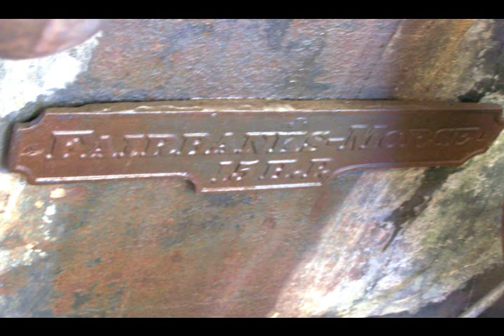Fairbanks Morse 15HP Donkey Engine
A Fairbanks Morse 15HP Belt drive donkey engine that is running. The same type of engine that powered many Minning Operations, Manufacturing Operations of the 1800's to early 1900's. It will be used to run the belt drive shop were it sits now and will power, among other tools, the stamp mill shown at the end of the video at the Law Museum in Bishop, Ca. Video taken in Bishop, Ca, at Law Museum by Short Hill & Western. Copyright Short Hill & Western 2011.